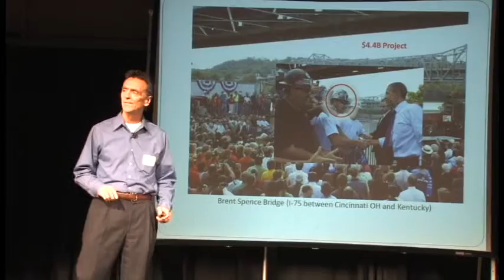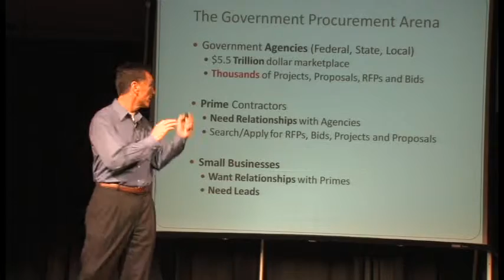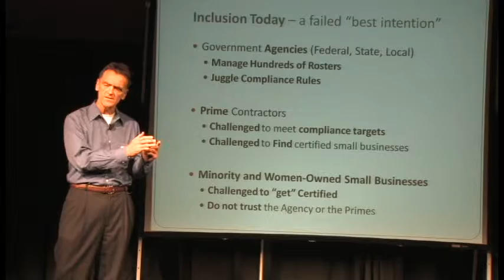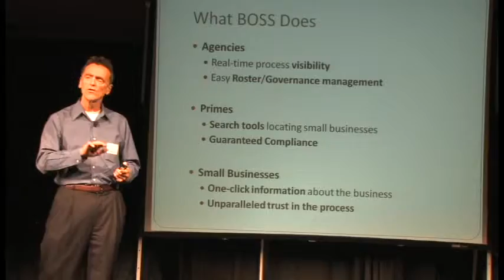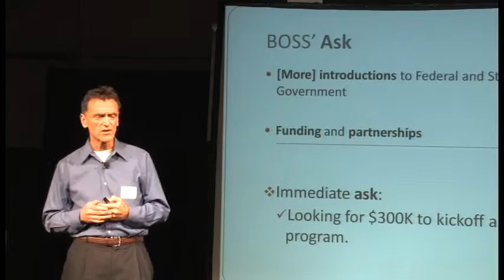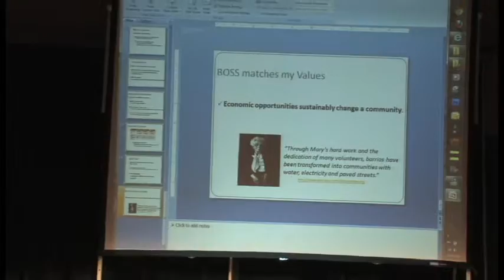SIFP Seattle 2011: Boss